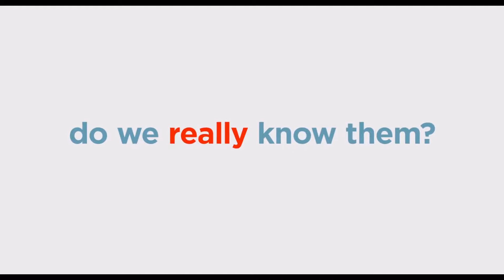The Secret Life Of Pets 2 | Trailer | (2019)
The Secret Life of Pets 2 (2019)

Stars: Patton Oswalt, Eric Stonestreet, Kevin Hart, Lake Bell, Dana Carvey, Albert Brooks, Hannibal Buress, Bobby Moynihan, Kylie Hart, Nick Kroll, Pete Holmes